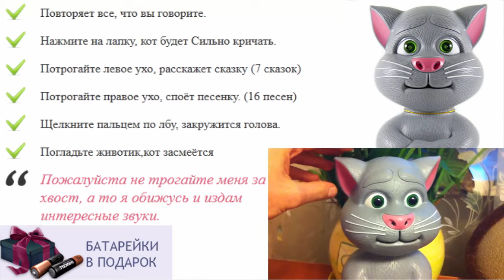Купить деревянные игрушки для детей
говорящий повторюшка
игрушка в жизни ребенка
игрушки для детей киев недорого
большие интерактивные игрушки
игрушки для детей 10 лет
игрушки для детей бен 10
интерактивная игрушка повторяшка кот том
как хомяк повторюшка москва
игрушка для трехлетнего ребенка
игра котик повторюшка играть
игрушки для ребенка трех месяцев
как лошадка повторюшка
смотреть интерактивные игрушки
игрушка говорящий хомяк цена
игрушки для детей алматы
развивающие игрушки детям своими руками
игрушки для детей крючком
куплю интерактивную игрушку
игрушка кот том повторюшка бесплатно
мелкие игрушки для детей
макс догони меня интерактивная игрушка
игрушка кот том говорящий планшет
игрушки ребенок 1 5 года
пони игрушка интерактивная
игрушки для девятимесячного ребенка
игрушка для ребенка до года
военная игрушка у царских детей
как хомяк повторюшка интернет магазин
говорящая лошадь повторюшка
сайты игрушек для детей
развивающая игрушка для ребенка 1 год
игрушки для четырехмесячного ребенка
зверюшки повторюшки
что подарить ребенку
говорящий хомяк игрушка видео
игрушки для ребенка 4 месяца
мягкая игрушка кот
игрушка для ребенка 12 лет
игрушки для ребенка 6 месяцев купить
лучшая игрушка для ребенка 1 5 года
лучшая игрушка для ребенка 2 лет
говорящие мягкие игрушки купить
игрушки для ребенка 3 6 месяцев
интерактивные игрушки фото
игрушки для детей в хабаровске
игрушки для ребенка 1,5 лет
купить говорящего попугая игрушку
игрушка как хомяк повторюшка видео
игрушки для детей 3х лет
игрушки для детей 6 лет
интерактивная игрушка хомяк повторюшка
что подарить детям на свадьбу
загадки про игрушки для детей
купить мягкую игрушку кота
игра кот повторюшка играть бесплатно
игрушка кот том повторюшка цена
игрушки для детей с 1 года
попугай повторюшка играть
игрушки для ребенка 5 6 месяцев
обучающие игрушки для детей
как хомяк повторюшка отзывы
игрушки для детей аврора
котик повторюшка играть бесплатно
игра на компьютер кот повторюшка